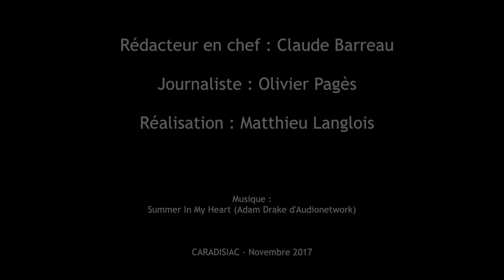BMW Serie 6 GT : la revanche ?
Après une Série 5 GT dont le style était loin d'avoir séduit beaucoup de monde, voici maintenant sa remplaçante: la Série 6 GT. Est-elle mieux que son aïeule?

A retenir
La vocation première de cette Série 6 GT était de monter en gamme par rapport à la Série 5 GT. La mission est réussie. Avec son confort et son habitabilité arrière digne d’une limousine, cette Série 6 GT n’a rien à envier ou presque à la Série 7. Il n’en demeure pas moins que ses lignes plus réussies qu’auparavant, ne font toujours pas l’unanimité et qu’elle est clairement moins statutaire que sa grande sœur. Elle vient donc parfaitement s’intercaler entre la Série 5 et la Série 7. Reste tout de même à s’acquitter d’une facture élevée comprise entre 63 900 et 85 400 €.

Caradisiac a aimé
Les lignes plus harmonieuses
L’habitabilité arrière très généreuse
Le volume de chargement important
L’excellent confort

Caradisiac n’a pas aimé
Les tarifs très élevés
Le manque de dynamisme
La lourdeur en virages